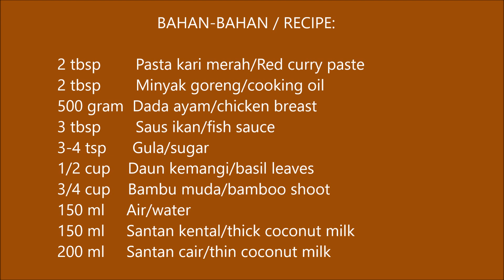Resep Kari Merah Thailand (Thai Red Curry Recipe)